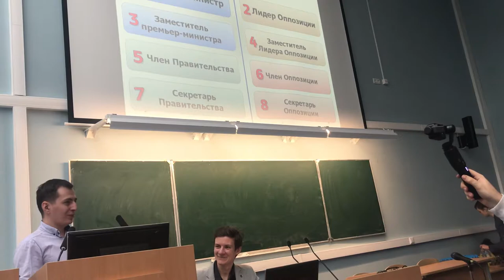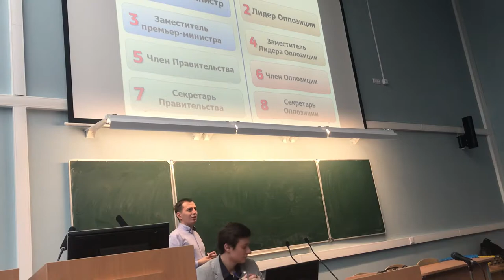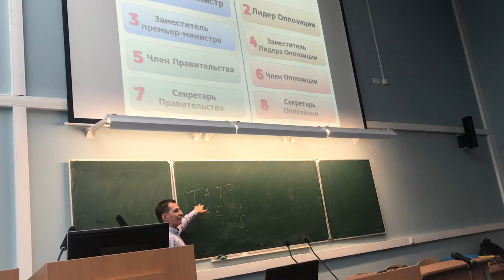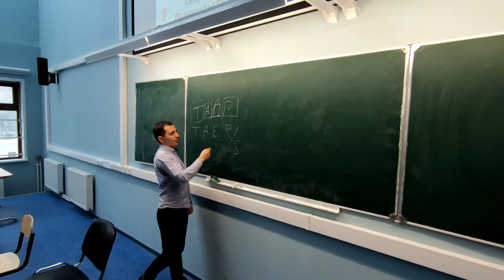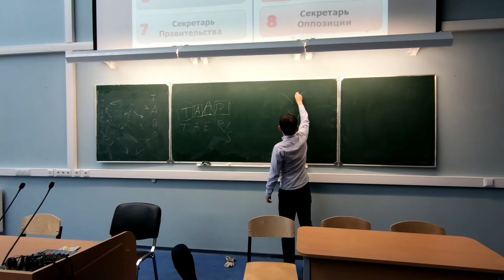ДебатывМГУ.Правила игры. МГУ вместе с СТАР Академией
Готовимся к первому всероссийскому конкурсу дебатов среди школьников 10-11 классов в сотрудничестве с нашим давним партнёром - МГУ им.Ломоносова.

В этом видео наши спикеры расскажут про:
-  Правила игры
-  Как следует парировать аргументы соперников